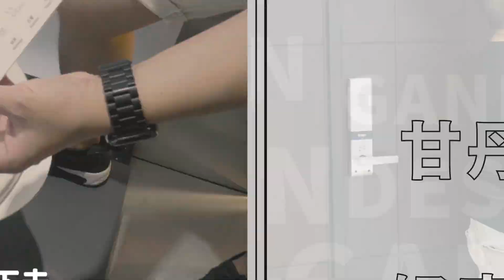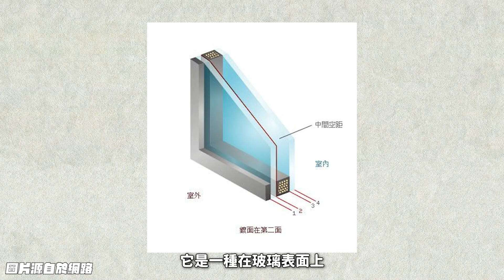玻璃種類有哪些? 如何挑選是正確的玻璃 -【室內設計Talk】【甘丹設計】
甘丹設計
主要是以Wing的本業"室內設計"相關的議題作頻道的主軸
若有任何與室內設計相關的問題 都歡迎在底下留言 我都會盡量回復
或者是以您提供之意見的主題，拍攝成影片回覆大家
謝謝大家對甘丹設計支持!

Wing的設計公司為「甘丹空間設計」
以下有官網連結與FB連結 內有室內設計作品供大家參考
有任何需要諮詢的問題，也都歡迎聯繫 網站內有聯繫方式
祝福大家健康、平安、順心 !

飛飛貝貝 B&B IG

甘丹設計官方Line（內有服務流程及收費說明）
若需進一步洽談請加官方Line^^

合作商案也請透過官方Line聯繫

Studio De.Mo 沃院軟裝設計
【沃院 X 甘丹聯名系列】 限量版手工陶杯　甘杯
↓↓↓預購網站↓↓↓

甘丹設計與沃院軟裝設計聯名，台灣年輕陶藝師手工拉製
杯子尺寸:Φ8XH9CM
盤子尺寸:Φ12XH2.5CM
喜歡AJ2沙發的朋友，『首次』加入AJ2官方Line ID @aj2home 留言『甘丹設計大推AJ2沙發 』，憑此通關密語預約門市體驗後購買沙發可獲得專屬小禮物喔🎁
 (小禮物數量有限，送完為止)

【禾園全屋訂制】
※甘丹粉絲專屬9折優惠※

【Cleanup舒曼廚飾】
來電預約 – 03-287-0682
經國店 – 桃園市桃園區經國路80號
青埔店 – 桃園市大園區新生路四段263號